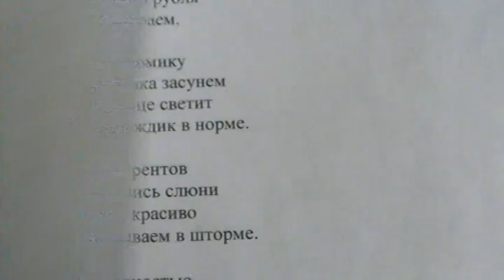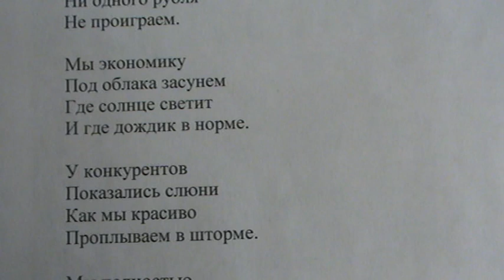"Экономика как жаба, чтобы стала покрасивей" 2 зап. написал Саша Бутусов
Знаний мало
Жидко сало.